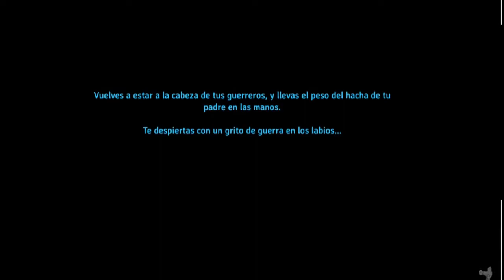Valheim ep03 tutorial parte 3 (La chimenea mas alta)